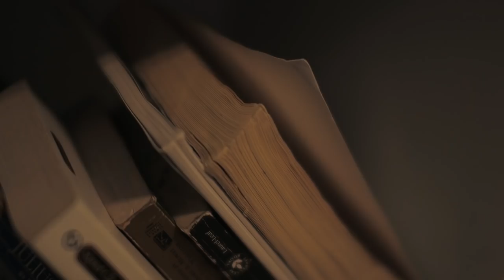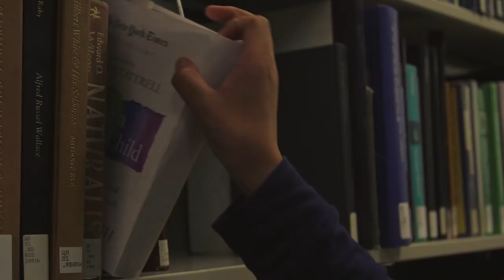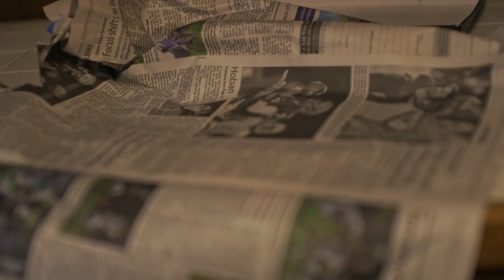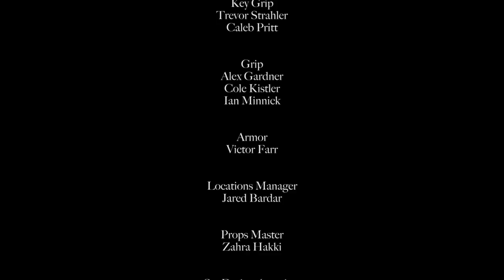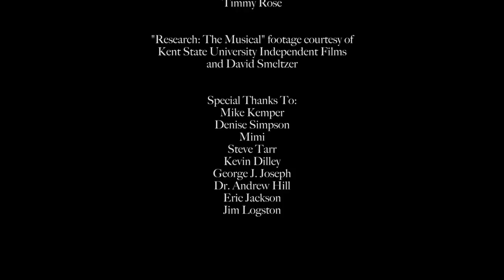“Pop!” - Short Film (2017) by Ben Kemper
Written and Directed by Ben Kemper

Synopsis:

Pop! Follows Ty, a 13-year-old boy who is struggling to deal with his alcoholic father, the school bully, and his own sexuality.

Credits:

Ben Kemper

Produced by
Zoe Logston

Executive Producer
Zack Wyers

Harrison Redeker
Mattox Barnette
Dustin Johnson
Mike Kemper
Tracy McQuillan

Dane Etto

Production Designer
Allison Kauff
Zahra Hakki
Madison Milhous

Editor
Ben Kemper

Costume Supervisor
Brighton Kelley

Music Composer
Timmy Rose

Casting Director
Brooke Honkonen

Brooke Honkonen

Paulina Tesnow

Nate Turner

Cast:
Ty Harrison Redeker
Jay Mattox Barnette
Carter Dustin Johnson
Father Mike Kemper
Mother Tracy McQuillan

Extras:
Hannah Anderson
Sophie Anderson
Jared Bardar
Avery Erbland
Andrew Garrett
Ryan Garrett
Hannah Hoover
Sarah Johnson
Liam Joy
Brighton Kelley
Ethan Kemper
Jason (Doc) Kemper
Cole Kistler
Kaitlyn Kowalczyk
Tom Loftus
Autumn Marshall
Madison McCloskey
Evan Mizen
Micah Rose
Sarah Rose
Mazie Shaffer
Andrew Tierney
Nate Turner
Calleigh Wyers

1st AC
Alex Beswick

2nd AC
Will Mignery

Script Supervisor
Jordan Euell
Zack Wyers

Peter Shand
Jordan King

Boom Operator
Brady Klonk
Keith Medvetz

Cable Utility
Brady Klonk

Key Grip
Trevor Strahler
Caleb Pritt

Grip
Alex Gardner
Cole Kistler
Ian Minnick

Armor
Victor Farr

Locations Manager
Jared Bardar

Props Master
Zahra Hakki

Set Design Associate
Mrudhu Kiran Akella

Costume Supervisor
Brighton Kelley

Makeup & Hair
Hannah Rose

First Assistant Editor
Daniel Sherman

Casting Associate
Nate Turner

Acting Assistant
Peter Shand

Jared Bardar
Brie Hope

Patrick Kern

Music Recorded & Mixed By
Timmy Rose

Special Thanks To:
Mike Kemper
Denise Simpson
Mimi
Steve Tarr
Kevin Dilley
Jerry & Melinda Butcher
George J. Joseph
Dr. Andrew Hill
Eric Jackson